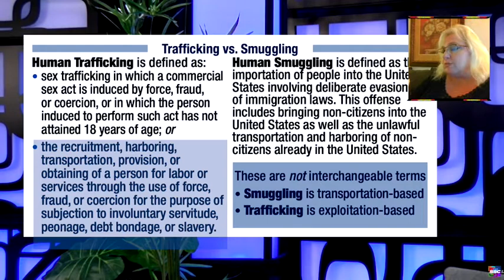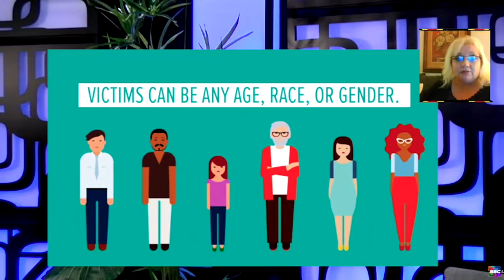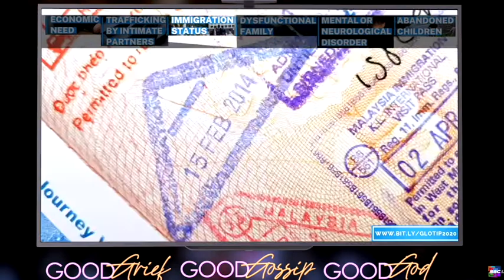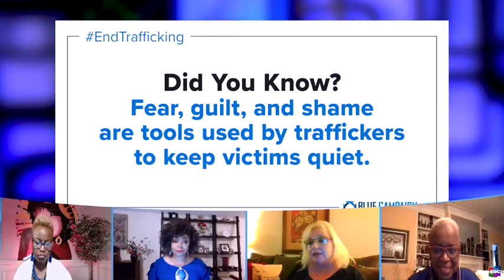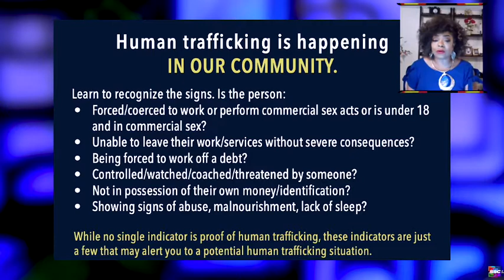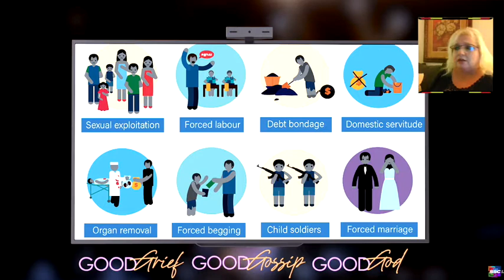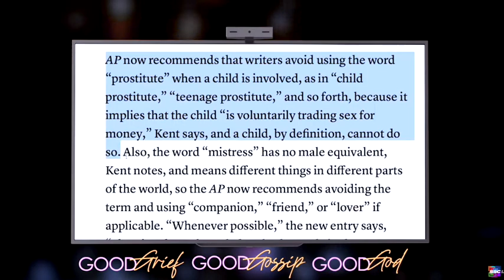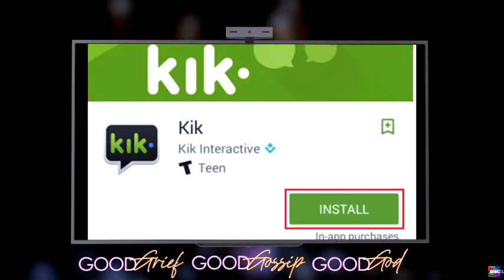Good Grief! Good Gossip! Good God! EP2